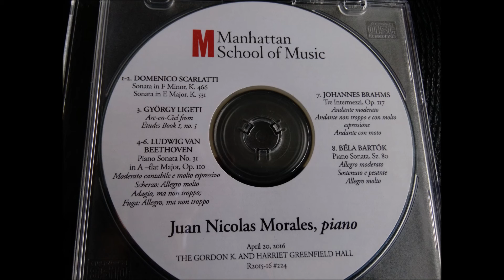Juan Nicolas Morales Ligeti Arc-en -Ciel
Gyorgy Ligeti

Etudes Book I no. 5 - Arc-en-Ciel

- Excerpt from my master's graduation recital at Manhattan School of Music